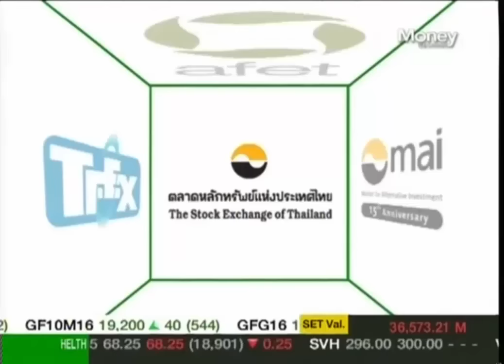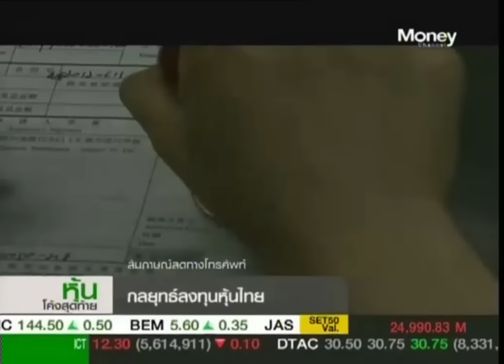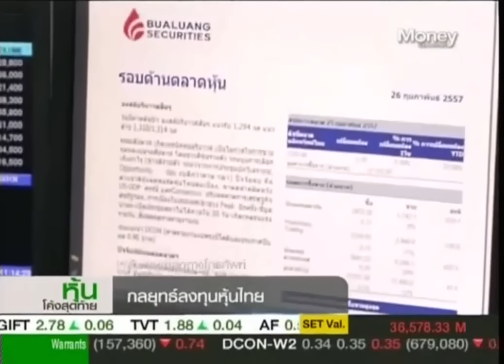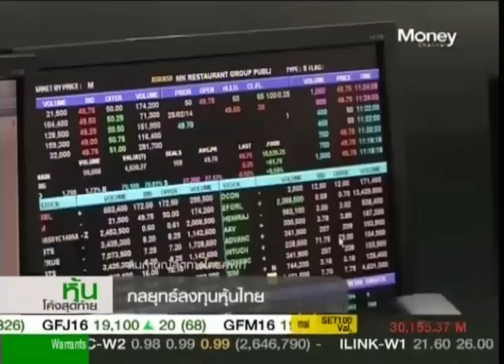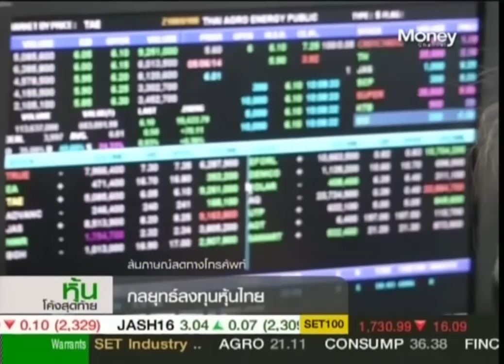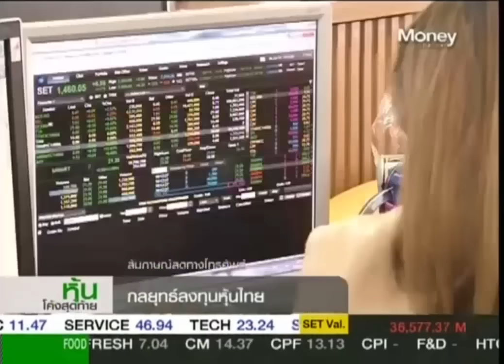หุ้นโค้งสุดท้าย "รอจังหวะ SET ฟื้นตัว" / 11 ม.ค. 59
ตลาดหุ้นไทยเปิดมาต้นสัปดาห์ปรับตัวลง ขณะที่โบรกมองในช่วงกลางสัปดาห์จะเริ่มฟื้นตัวได้จากแนวโน้มแรงขายต่างชาติและกองทุนที่ลดลง เชื่อยังยืนได้บนแนวรับแข็งแกร่ง 1,200 จุด